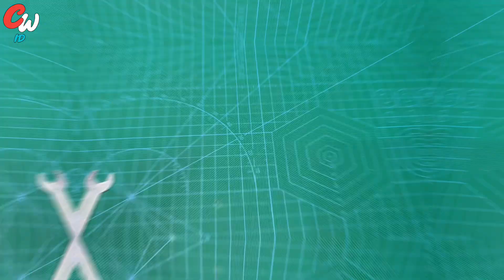TERLALU KEREN !! Alat Pengasah Mata Bor Yang Masih Banyak Orang Belum Tau - Cara Mengasah Mata Bor‼️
Di video kali ini kita akan membahas sedikit tentang alat yang mampu mengasah atau menajamkan kembali mata bor dengan sangat mudah, tentu nya dengan budget yang minim sekalipun kita masih tetap bisa memiliki barang ini dengan kualitas yang bukan ngasal tentu nya.

Jadi tonton sampai selesai video ini agar kita sama sama tau dan mungkin video ini bisa jadi referensi buat kamu untuk kedepan nya, jangan lupa tekan tombol subscribe agar saya semangat terus berbagi info dan tutorial yang lain nya.